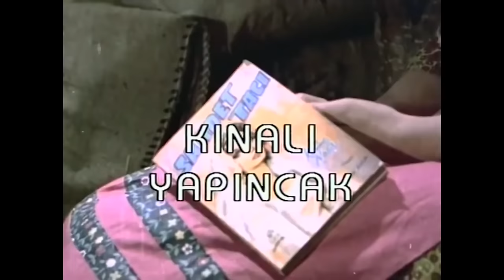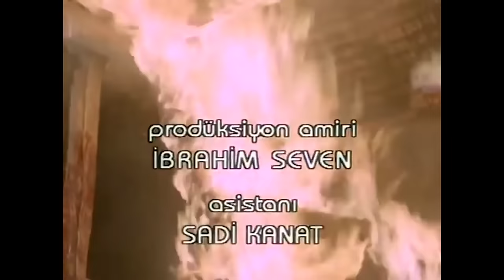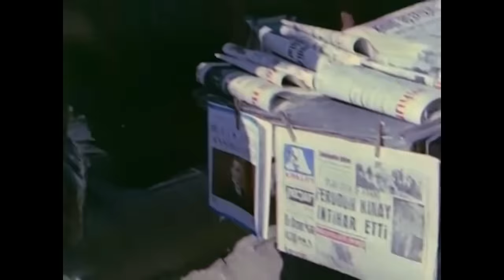Kınalı Yapıncak | Hülya Koçyiğit Eski Türk Dram Filmi Full İzle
Kınalı Yapıncak Filmin Konusu:
Akrabaları tarafından zulme uğrayan kimsesiz, sağır ve dilsiz bir kızın hayat hikâyesini anlatır. Tüm ailesini yangında kaybeden Kınalı Yapıncak, şokun etkisiyle sağır ve dilsiz kalır. Kimsesi olmadığı için teyzesinin yanına sığınır. Teyzesi onu çevresine besleme olarak tanıtır. Aynı zamanda hizmetçi olarak kullanıp bahçıvan kulübesinde kalmasına izin verir. Evin oğlunun tecavüzüne uğrayan Kınalı Yapıncak, hamile kalınca evden kovulur. Hasta bakıcı olarak bir eve yerleşir. Ancak kendisine yapılanların intikamını almak için geri dönecektir.

Tür: Dram
Yapım Yılı: 1969
Yönetmen: Orhan Aksoy
Yapımcı: İrfan Ünal
Oyuncular: Hülya Koçyiğit, Engin Çağlar, Aliye Rona, Avni Dilligil